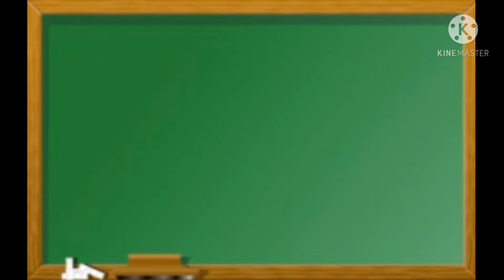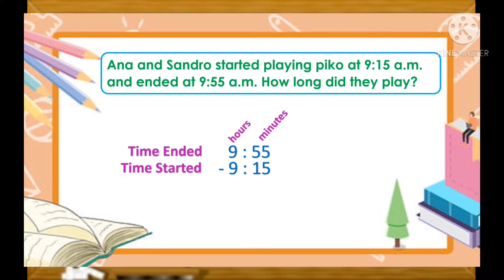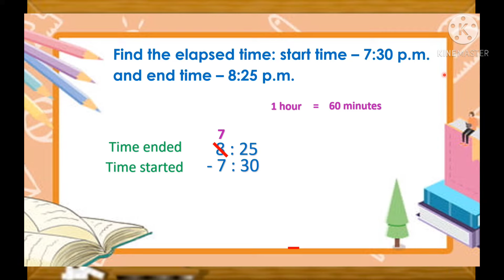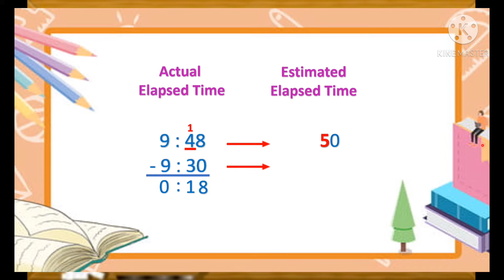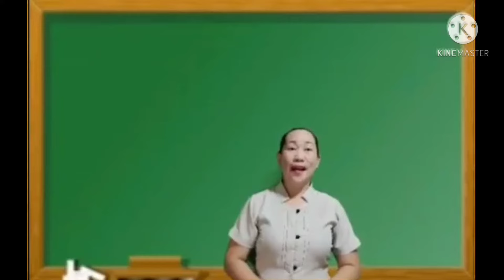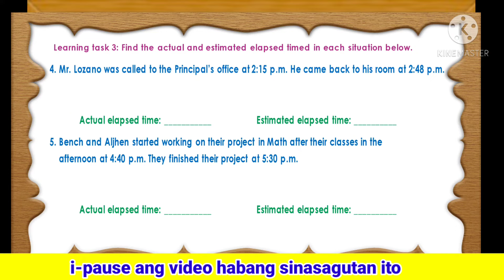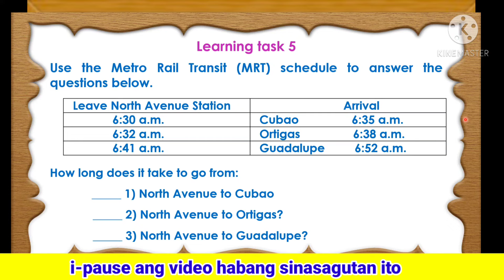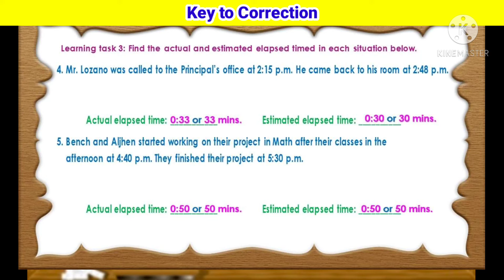Finding and Estimating Elapsed Time [TAGALOG] MELC BASED